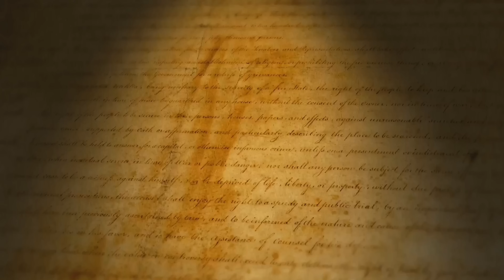Adipurush Trailer Analysis | Prem Unfiltered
Get the latest information about the Adipurush latest Raghav poster, including the release date and cast. Watch the Adipurush trailer and get a sneak peek. Don't miss out on this must-see preview of Adipurush.

filmi indian, suraj kumar, bnftv, yogi bolta hai, pj explained, pjexplained, flickverse